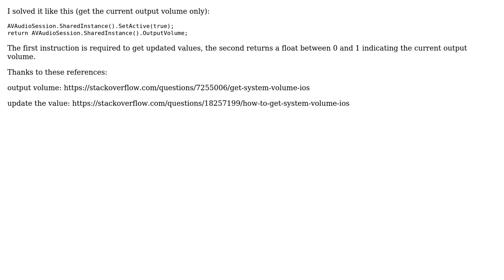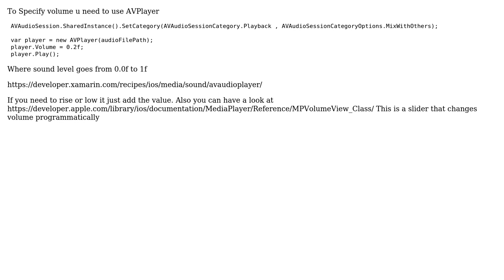Get and set volume on iOS (2 Solutions!!)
Get and set volume on iOS

With thanks & praise to God, and with thanks to the many people who have made this project possible! | Content (except music & images) licensed under CC BY-SA | Music | Images & others | With thanks to user IvanF. user Danil Kurkin user Arti and the Stack Exchange Network Trademarks are property of their respective owners. You are responsible for your own actions.